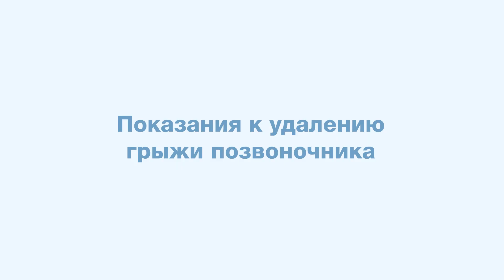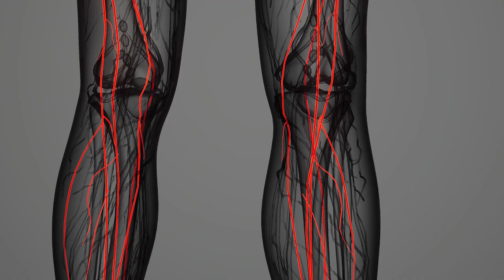Показания к удалению межпозвонковой грыжи || Когда удалять грыжу диска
0:00-0:27 - Обследование перед удалением грыжи диска
0:27-1:32 - Ранее оперативное вмешательство уменьшает болевой синдром?
1:32-4:00 - Показания к оперативному лечению грыжи диска

Межпозвонковая грыжа — прогрессирующая патология, характеризующаяся выпячиванием или выпадением фрагментов межпозвоночного диска в позвоночную полость. Диагностируется заболевание с помощью МРТ позвоночного столба. Лечение боли при грыже позвоночника осуществляется и медикаментозно, и хирургически.